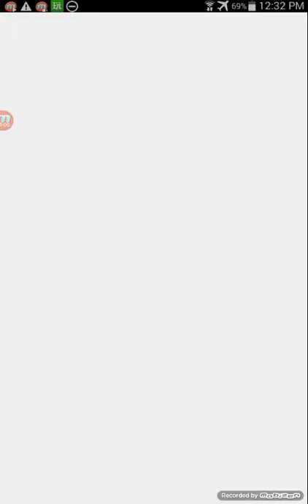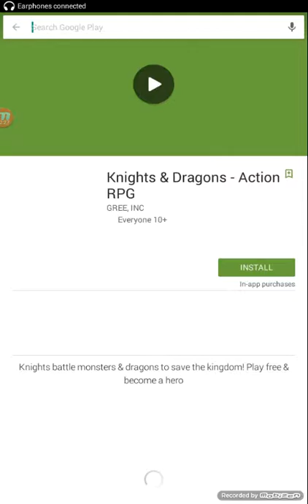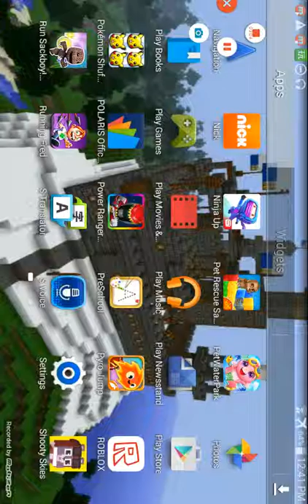Shooty Skies | My Nephew Does Shitzzezzezz